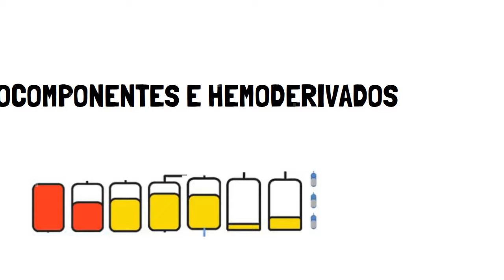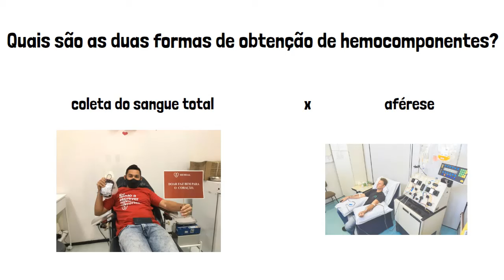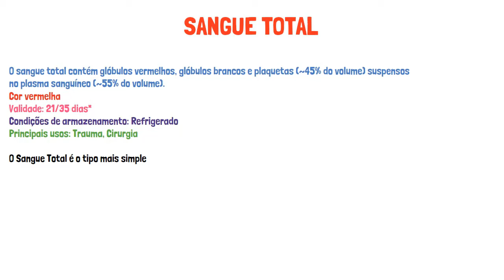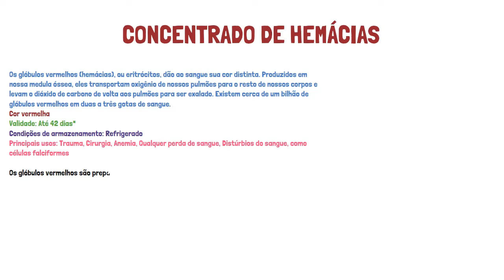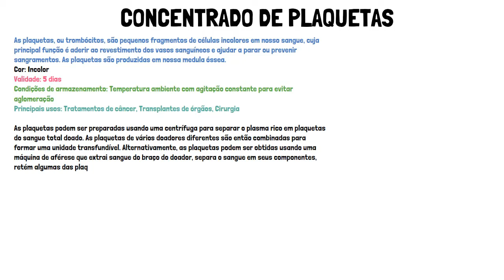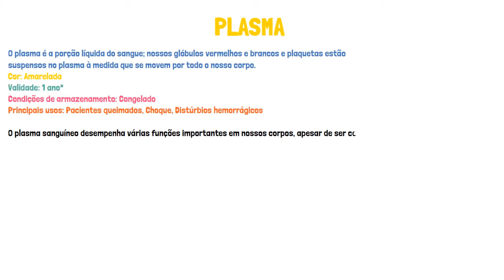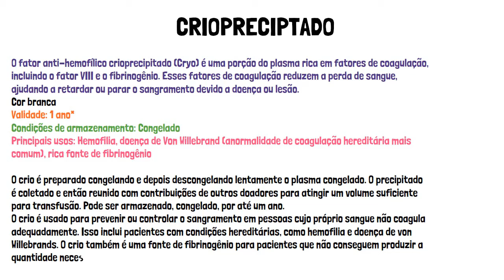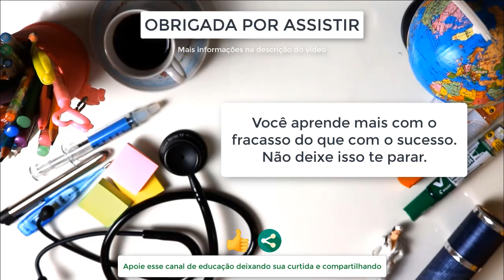CONHECENDO O SANGUE SEUS COMPONENTES E DERIVADOS | HEMÁCIAS, PLAQUETAS, PLASMA E MAIS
*ATENÇÃO: ESSE É UM VÍDEO EDUCATIVO DESTINADO A ESTUDANTES DA ÁREA DA SAÚDE. NUNCA PRATIQUE AUTOMEDICAÇÃO, SEMPRE CONSULTE O MÉDICO EM CASO DE QUALQUER DÚVIDA RELACIONADA A SUA SAÚDE.*

* PIX DE APOIO AO ENFERMUNDO: 3171b48e-2a0f-4482-a84b-08e23c07cc6b

Nesse vídeo vamos falar sobre a doação de sangue no Brasil, aprender alguns conceitos importantes em hemoterapia e conhecer brevemente todos os hemocomponentes e hemoderivados.
Guia para uso de hemocomponentes - Ministério da Saúde
O que é sangue total?
Qual é a diferença entre hemocomponentes e hemoderivados?
O que são hemocomponentes?
O que são hemoderivados?
Quais são os derivados do plasma?
O que é aférese?
O que é ciclo do sangue?
Como é processado o sangue?
Processo de bolsas de sangue no brasil
DOAÇÃO DE SANGUE TOTAL
DOAÇÃO DE CONCENTRADO DE HEMÁCIAS
DOAÇÃO DE CONCENTRADO DE PLAQUETAS
DOAÇÃO DE PLASMA
DOAÇÃO DE CRIOPRECEPITADO
DOAÇÃO DE GLÓBULOS BRANCOS E GRANULÓCITOS
DOAÇÃO DE ALBUMINA
DOAÇÃO DE GLOBULINAS
DOAÇÃO DE CONCENTRADO DE FATORES DE COAGULAÇÃO

Weekend in Tattoine - Unicorn Heads